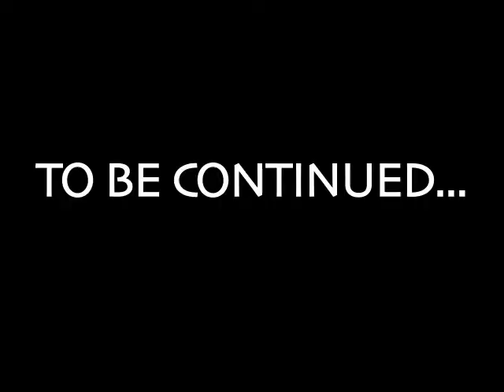Chandu Unbound Chapter 1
Who is following Chandu and why do they want the Princess Nadji?  This is the first episode of the the ongoing web serial "Chandu Unbound".